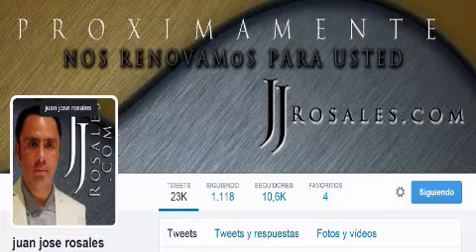LLEVA RECTOR INFORMACION A DEPENDENCIAS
En un ejercicio de transparencia sin precedente en la Universidad Michoacana de San Nicolás de Hidalgo, el rector Medardo Serna González inició una serie de visitas a las Dependencias de Educación Superior (DES) nicolaitas aglutinadas por campos de especialidad, para dar a conocer la realidad de las finanzas que impera en la Máxima Casa de Estudios de Michoacán, basada en los más recientes estudios actuariales.